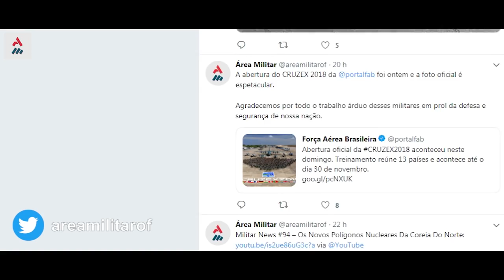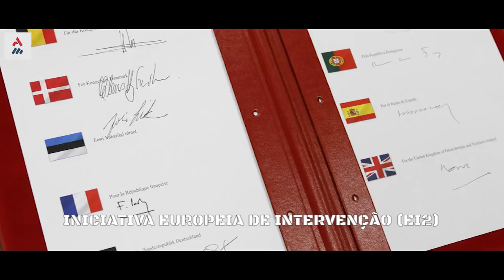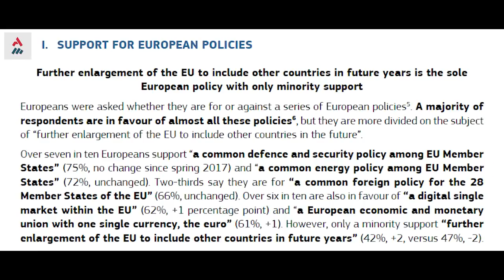O Exército Europeu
Quando se trata da defesa da Europa, dificilmente alguém duvida que novas iniciativas e vontade política são necessárias para fortalecer a segurança em resposta a um ambiente substancialmente tenso, apesar disso, muitos aliados europeus ainda lutam para reverter a tendência Pós-Guerra Fria de reduzir seus gastos de defesa e suas capacidades militares, comportando-se passivamente a oferta de recursos de defesa externa.